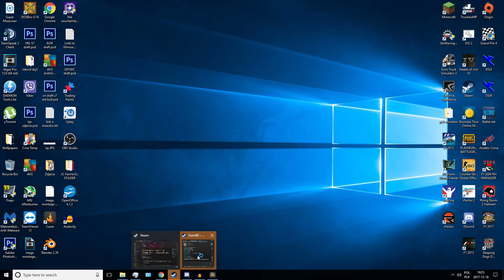(#11) Virtual Racing League (VRL) (S7) - F1 2017 | GP Węgier - PRZERWA ŚWIĄTECZNA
Ostatni odcinek z VRL w tym roku...